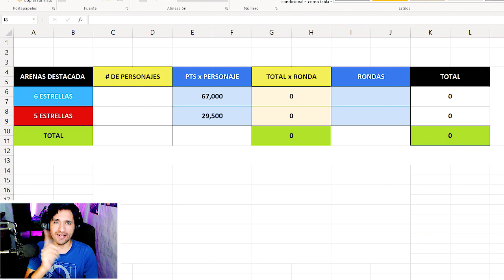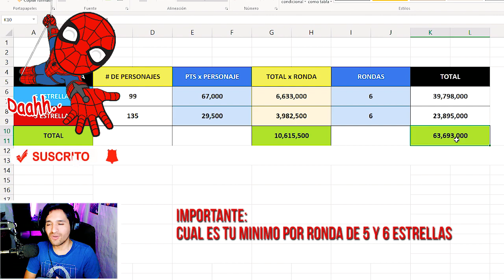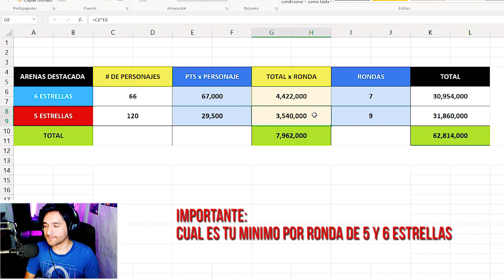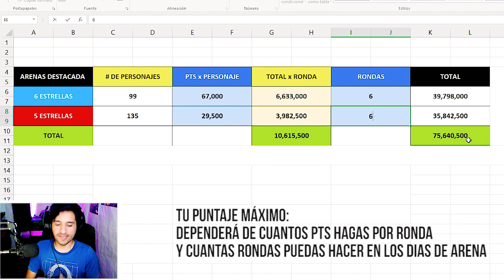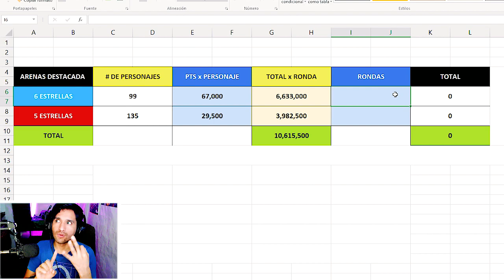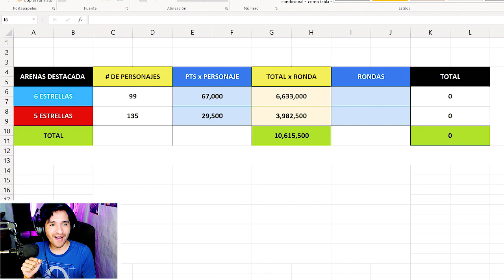ARENAS 2022 - COMO JUGARLAS sin Perder la RACHA| marvel batalla mcoc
racha infinita arenas 2022 y calcula si puedes ir por un personaje de 5 estrellas

00:00 Inicio
01:43 Importante
02:21 Ya puedo ganar un Personaje?
06:20 Máximo de Rondas Aprox.
07:52 Maximo puntaje 5* y 6*
08:30 Calcula Pts arena basica
11:14 Racha Infinita DESTACADA
12:40 Como armar Equipos
14:03 Racha Infinita BASICA
15:48 Racha Infinita ASPIRANTE